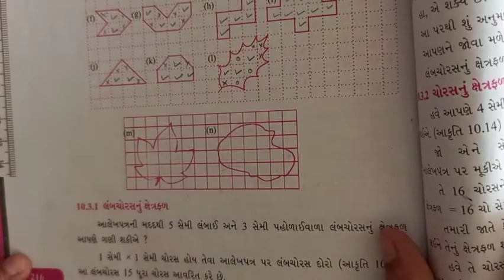ધોરણ-૬, ગણિત, ch-10, ભાગ-5